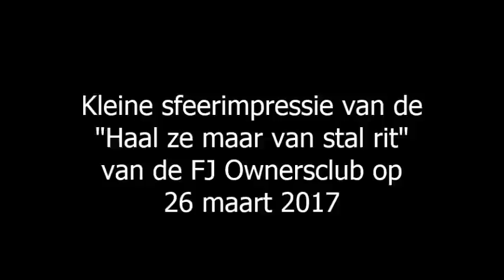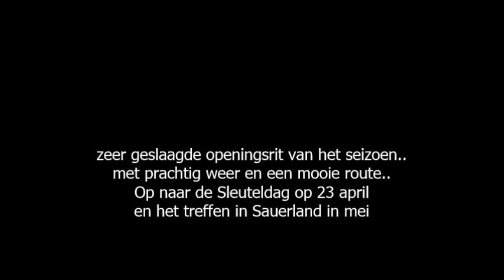FJ1200 owners club NL/B Haal ze maar van stal rit 2017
openingsrit van het seizoen 2017 van de FJ1200 Owners Club Nederland en Belgie,
Vanaf de MacD in Geldrop